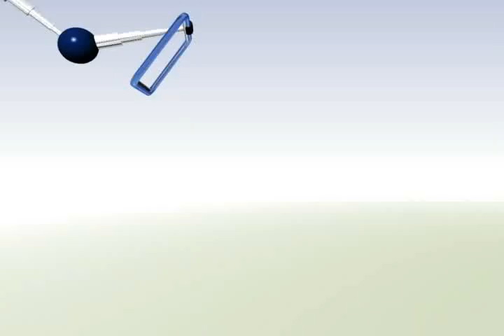Golpes en la Nueva Jerusalén por el inicio de clases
A las 9:20 de mañana de este lunes 20 de Agosto, mujeres que quieren clases para sus hijos se enfrentaron a otras mujeres que bloquean el acceso a la comunidad religiosa conocida como la Nueva Jerusalén para impedir el inicio del ciclo escolar...